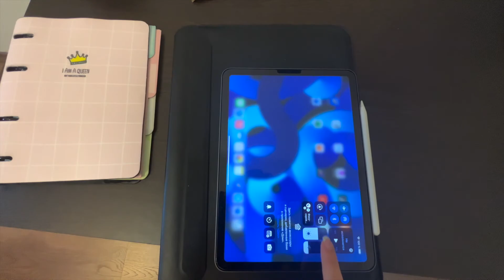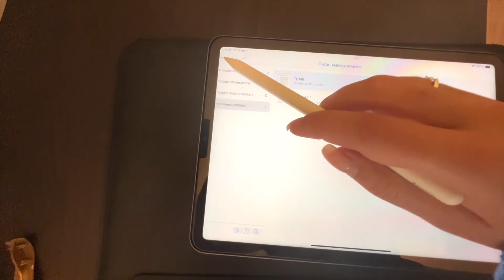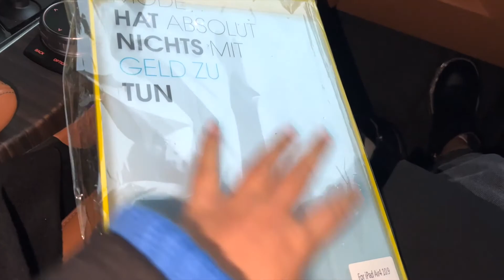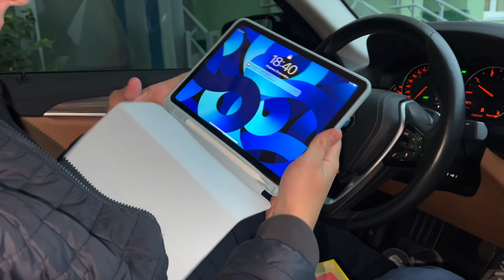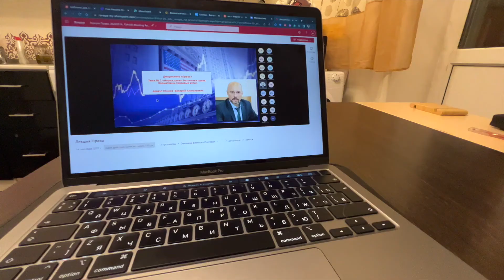НОВЫЙ МАНИКЮР | УЧЕБА В РАНХиГС | КУПИЛИ ЧЕХОЛ НА IPAD?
🧚🏻Частые вопросы:
•Сколько тебе лет? 20
•Куда я переехала? В Москву
•В каком ты классе? Я закончила школу в 2020 году (11 классов)
•Какие предметы егэ ты сдавала? Русский, профильную математику  и обществознание
•Куда поступила? РАНХиГС
•На что снимаешь? айфон 13 PRO MAX
Тайм-коды
0:00-0:36 завтрак
0:37-3:18   собираемся на учебу
3:19-5:10  Купили новый чехол на айпад?
5:11-5:40 гуляем с моей мартышкой
5:41-6:52 маникюр
6:53-10:08 собираемся в ранигс
10:09-12:10 приехала домой, мои мысли, подготовка к праву
12:11-15:39 гтовим завтрак и выездаем на др

ВОЗМОЖНО ТЫ ИСКАЛ: дневникстудентки /влог/ бьюти штучки/ йокширский терьер/study with me/study vlog//повседневная жизнь/мотивация/подготовка к егэ мотивация университет продуктинвыйдень /учёба на карантине/уборка/мотивация на уборку/расхламление/бэк ту скул 2022/продуктивный день/мой летний день/покупки